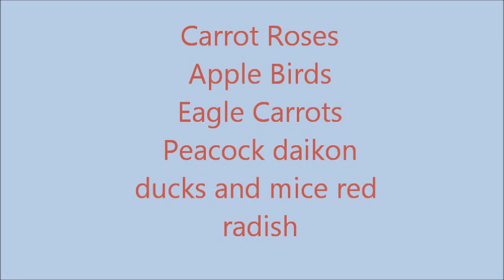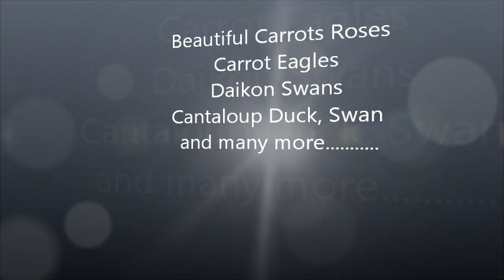Chef Chuck Wynn Vegetables carving video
Apple Birds, carrot eagles, fish daikon, red radish mice, cantaloup swans and many more plus Vietnamese music video